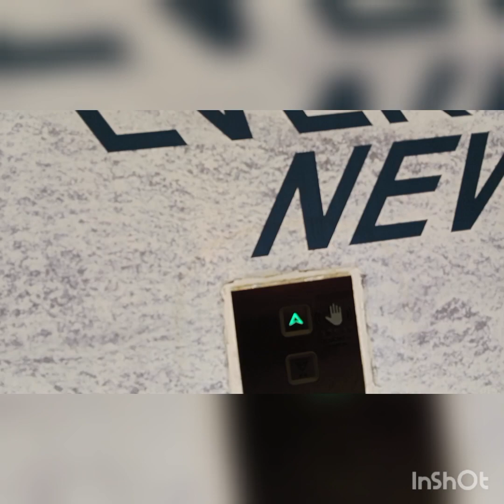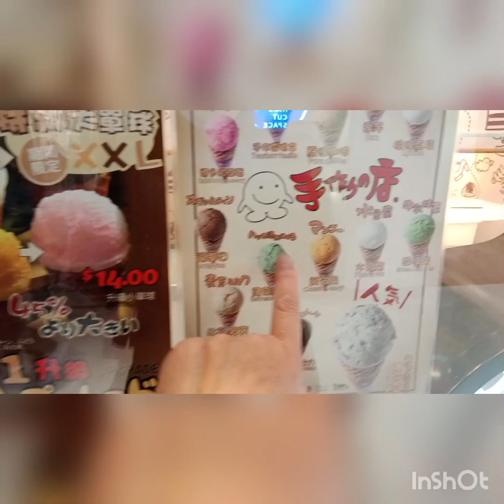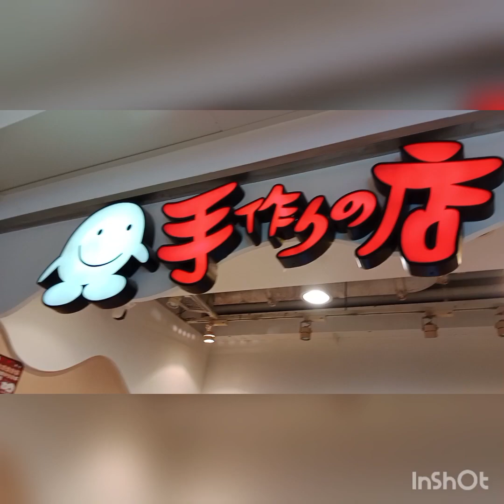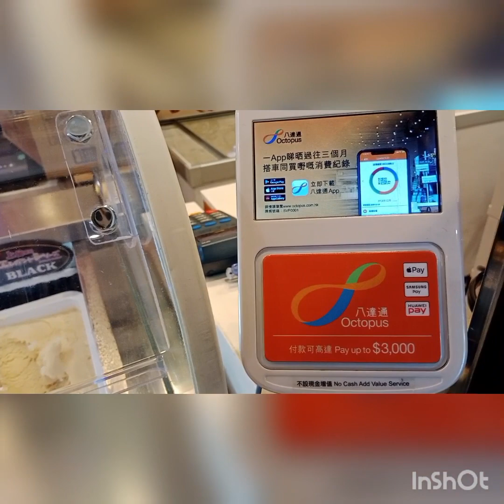Walking Around with Friends